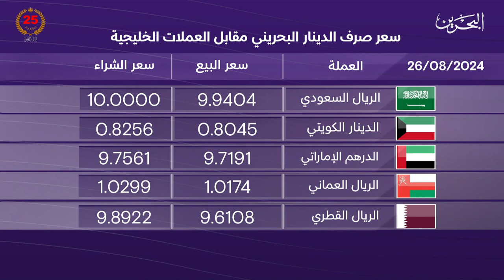البحرين مركز الأخبار : النشرة الاقتصادية 26-08-2024